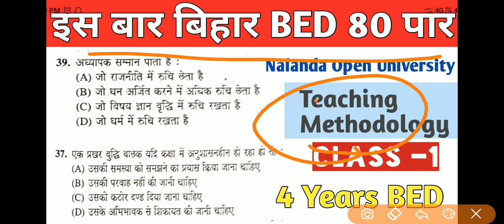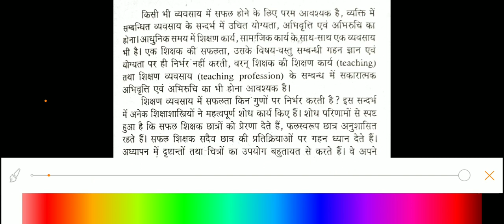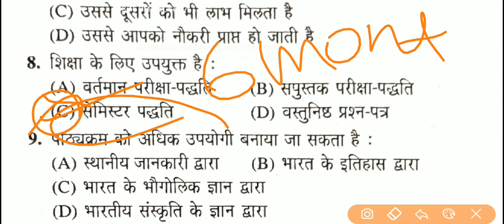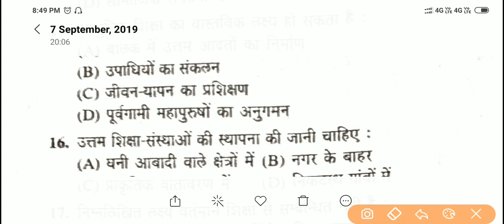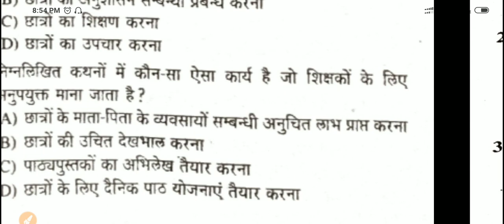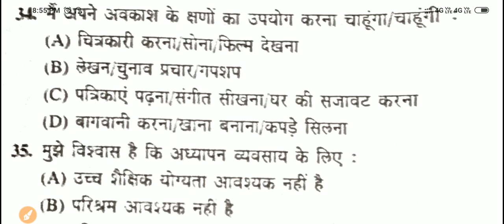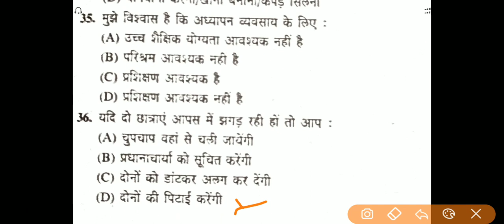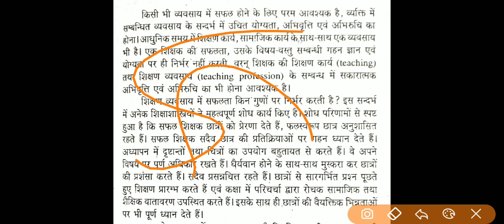Bihar BED (Nou) 4 Year Bed Teaching Methodology Class-1 Educational rk point|Questions And Syllbus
4 Years BED in Bihar Naladna open university Entrance exam|Syllbus/ College/preparation/Tayari kaise

आज की क्लास की Pdf के लिए मेरे Website पर जाय👇 -

What is Bed 👇
A Bachelor of Education is a graduate professional degree which prepares students for work as a teacher in schools, though in some countries like Tanzania, Kenya and other many more the additional work like fields and researchs must be done in order for the student to be fully qualified to teach